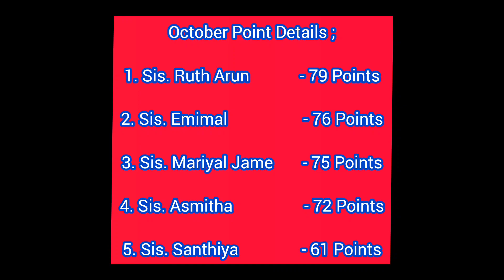வேதாகம கேள்வி பதில் || Episode - 29 || End Time Labourers Ministry